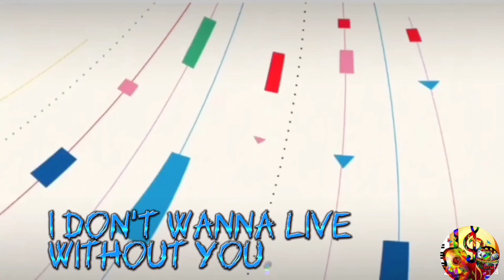Early morning Hikes ° Life's a climb but the view is great